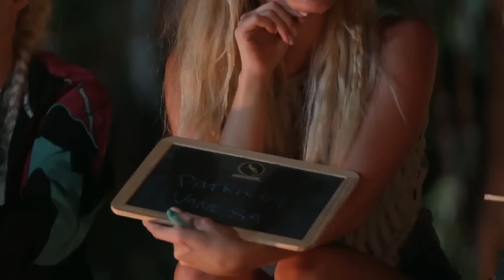MAL WIEDER dreht DIE BÜCHNER frei - REALITY QUEENS #5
Vom Emotions-Drama bis hin zur großen Klopperei ist mal wieder alles dabei. Die erste Rauswahl eskaliert leicht bis mäßig, aber das war ja nichtt anders zu erwarten. Mal sehen welche Dynamiken uns in der nächste Woche erwarten werden.